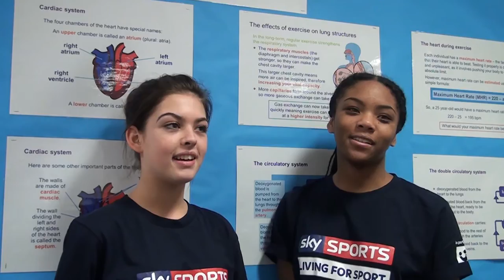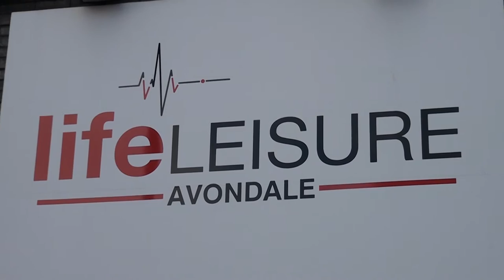Stockport Academy Enrichment - Club 1